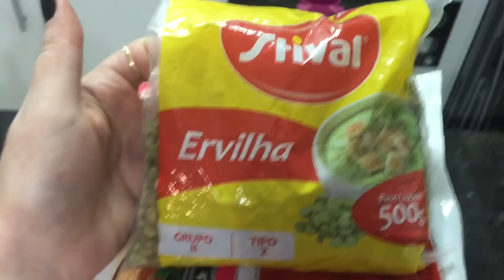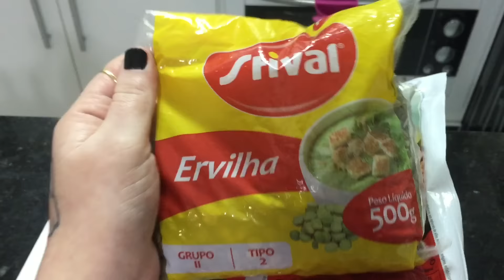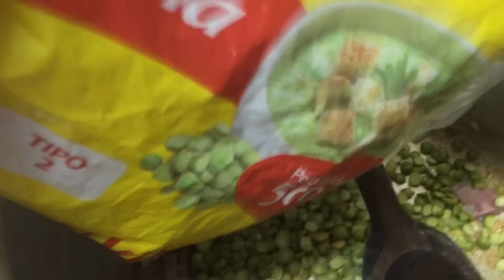FERMASTERCHEF - Creme de ervilha com bacon e linguicinha.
Hoje é dia de fermasterchef !
Fiz um creme/caldo de ervilha com bacon e linguicinha!
Gente, ficou deliciooooso!

Para encontrar outros pratos no instagram é só usar a FERMASTERCHEF.

Beijo beijo!